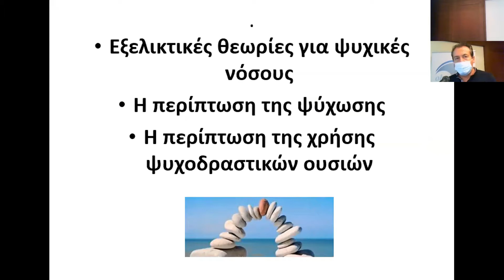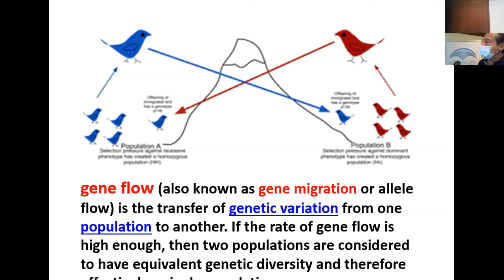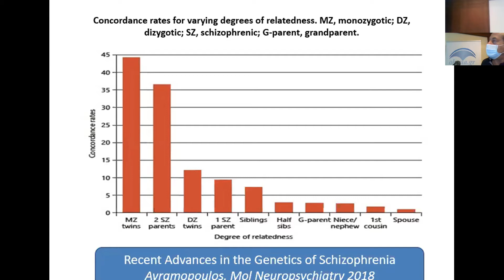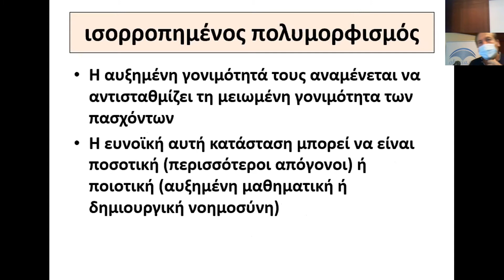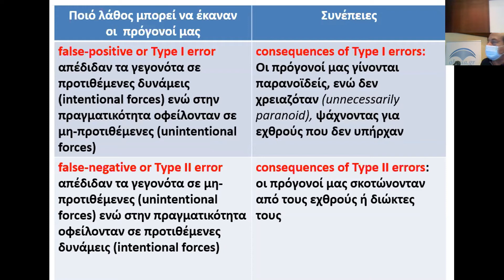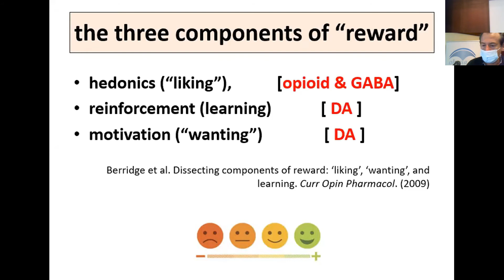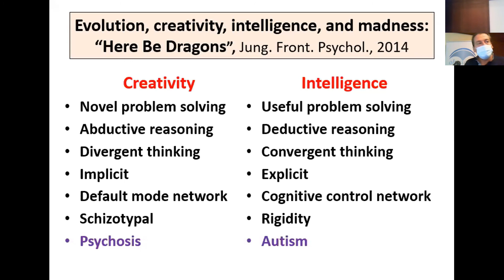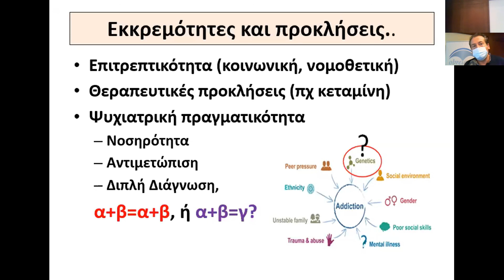ΝΟ 19 ΓΙΩΤΑΚΟΣ Ο ΤΟ ΕΞΕΛΙΚΤΙΚΟ ΑΙΝΙΓΜΑ ΤΗΣ ΧΡΗΣΗΣ ΨΥΧΟΔΡΑΣΤΙΚΩΝ ΟΥΣΙΩΝ